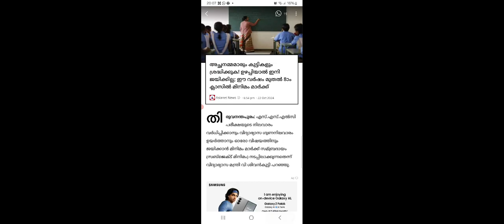Lone Wolf | Mobile Gameplay | Free Fire Max | I 4 Ishan vlogs